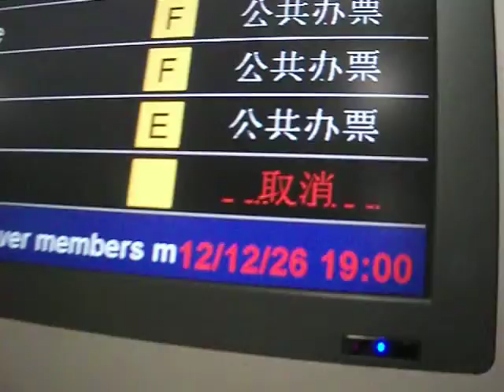Flight Cancelled to Hong Kong from Shanghai China December 2012